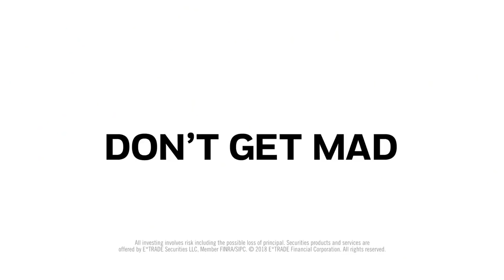This Is Getting Old | ETRADE | Super Bowl 2018 Commercial